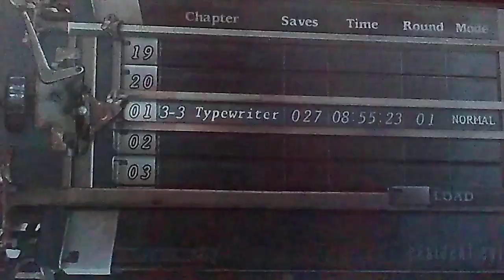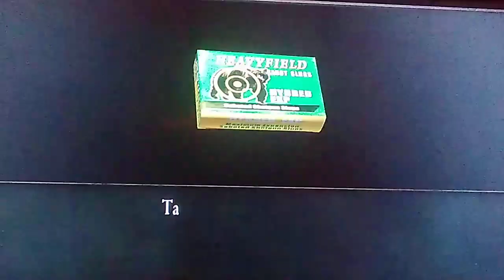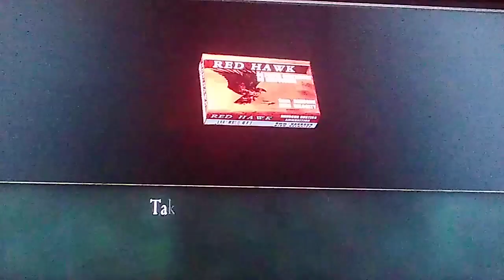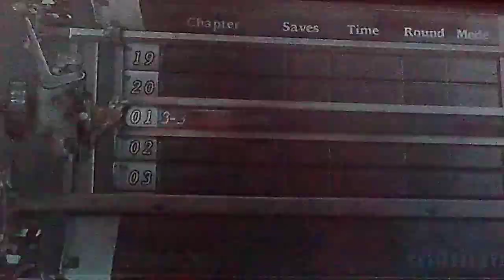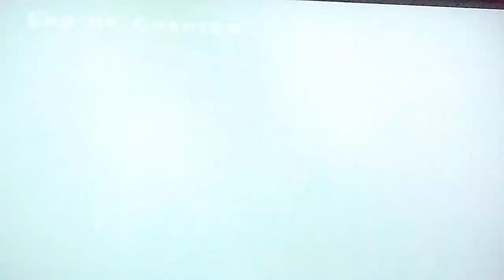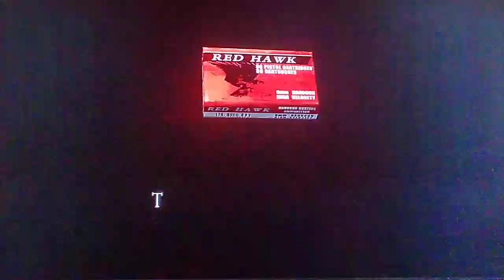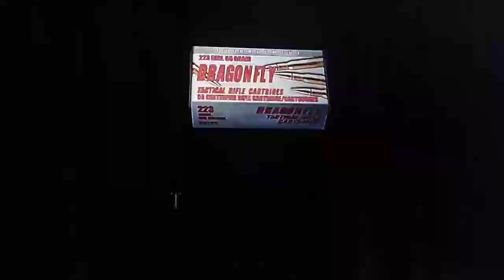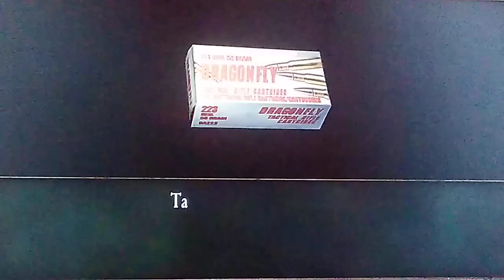This is going to be Stupid (Resident Evil 4)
What's up everybody, Energetic Outlaw here, and welcome back to Resident Evil 4! We found Ashley and also Louis dies. Oh no! Oh well. So anyway we gotta figure this out and it's going to be very freaking stupid!

If you enjoy watching my stupidity, check out the Resident Evil 4 playlists.

Enjoy the video and I will see all of you...Later!